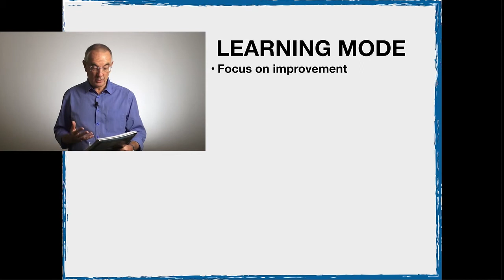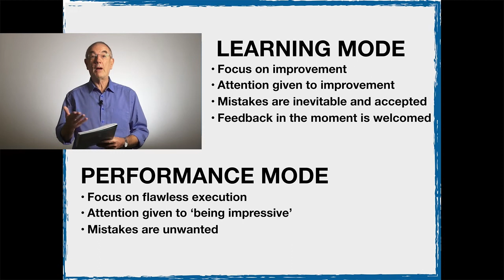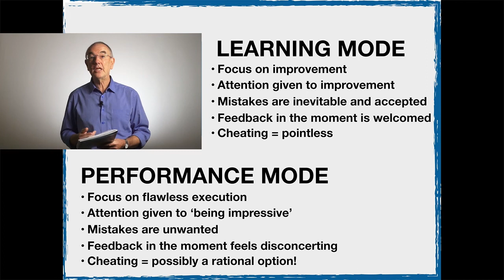Learning Mode vs Performance Mode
Professor Guy Claxton discusses the difference between learning mode and performance mode.